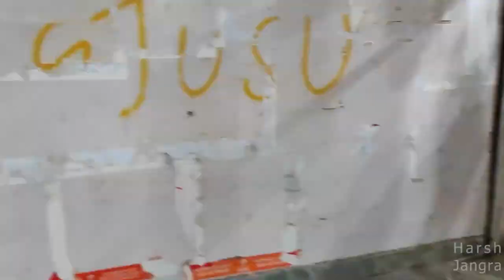CAMPUS TOUR of GJU Hisar || Detailed Campus Tour GJU Hisar || Part -1 || Vlog - 03 || Harsh Jangra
CAMPUS TOUR of GJU Hisar || Detailed Campus Tour of GJU Hisar || Part -1 || Vlog - 03 ||

In this video i am going to explore gju hisar university...
I hope you Guys will definitely enjoy it...

Keep Supporting.